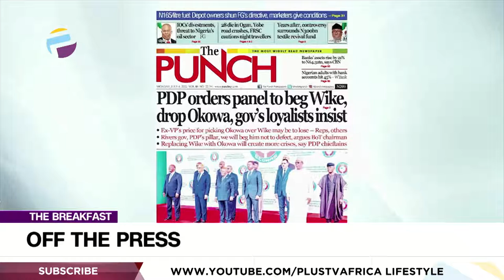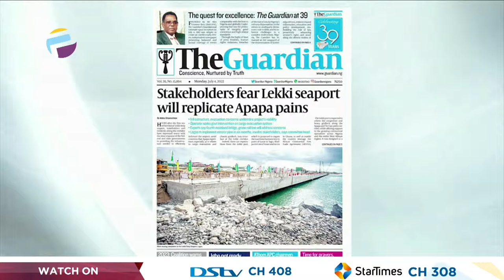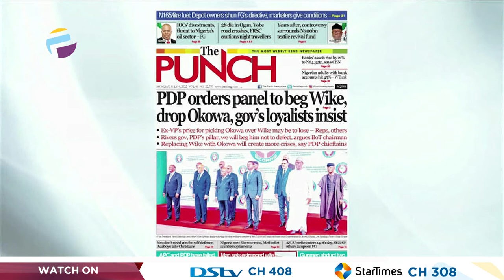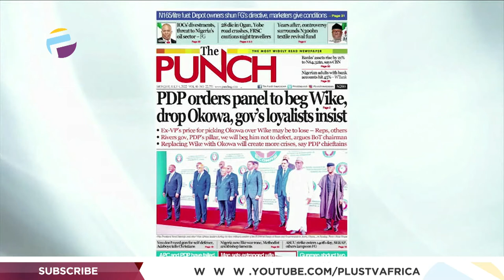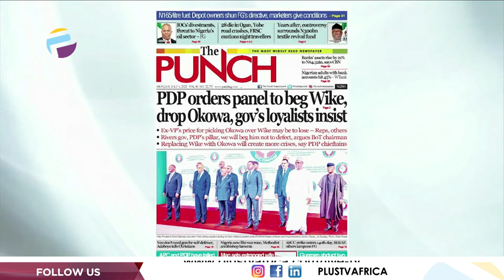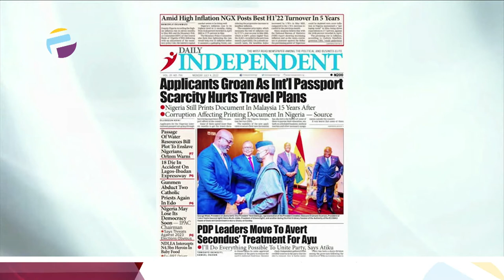Applicants Groan As International Passport Scarcity Hurts Travel Plans | OFF THE PRESS